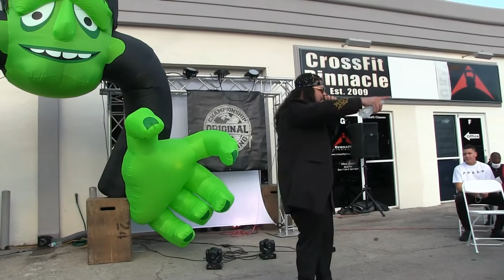original championship wrestling the joker vs apollo jr